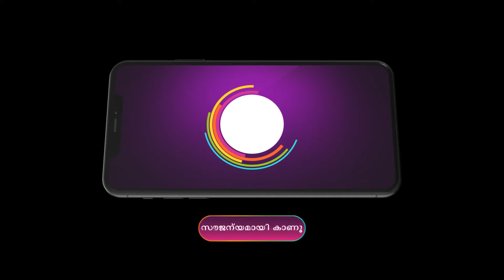Manathe Kottaram | Ep - 55 | Oct 9, 2024 | Best Scene 2 | Zee Keralam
Prakash and Manoj tell their family that Vikram is a suitable groom for Varsha. Vandana tries to convince Varsha for the marriage for her parents’ sake. Vandana decides to meet Diya.